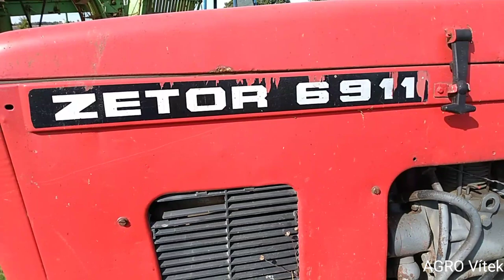Sklizeň brambor Zetor 3011 Hagedorn Wisent a Zetor 6911 a vůz 5t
Ahoj všichni vítám vás u nového videa tentokrát to bude vykopávání brambor s traktorem Zetor 3011 s kombajnem na brambory Hagedorn Wisent a o odvoz se postará Zetor 6911 s modrým vozem 5t.

Hello everyone, welcome to the new video, this time it will be digging potatoes with a Zetor 3011 tractor with a Hagedorn Wisent potato harvester and the Zetor 6911 with a blue 5t truck will take care of the removal.

Z důvodu zákonu COPPA je video od 13+.